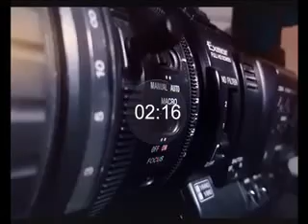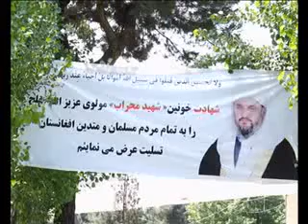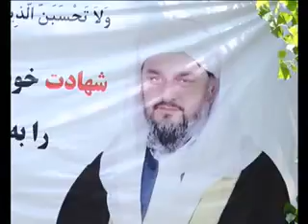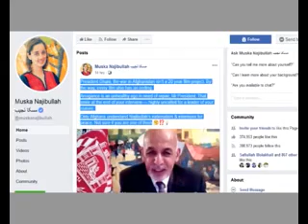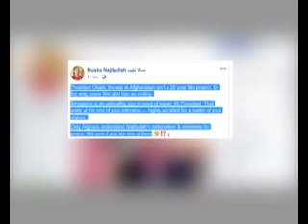PASHTO NEWS 13 June 2020 پښتو خبري سرویس